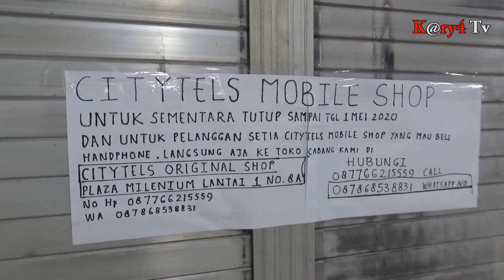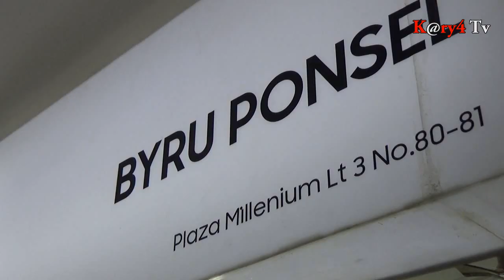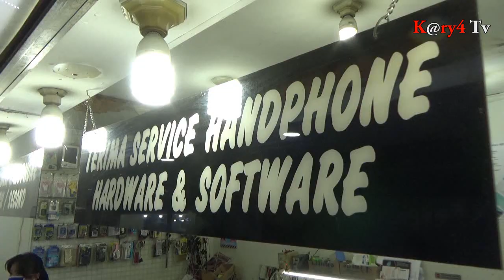Omset Menurun, penjualan Hp plaza melenium